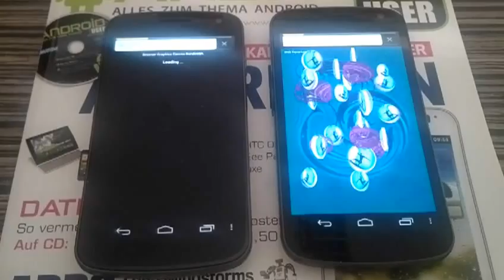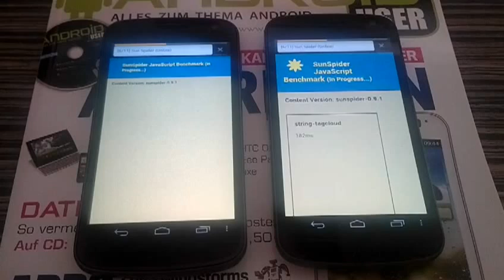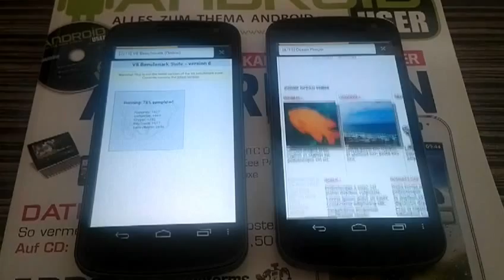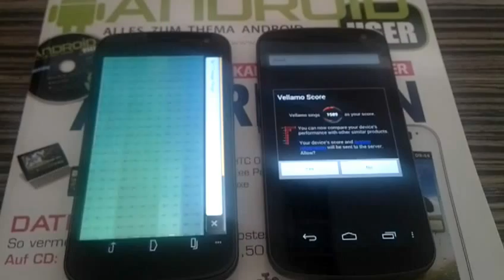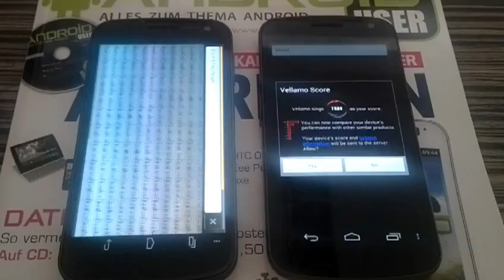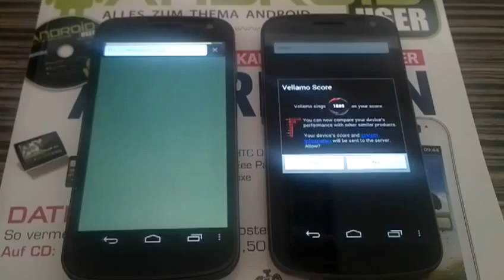Ice Cream Sandwich gegen Jelly Bean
Performance-Vergleich beim Vellamo-Benchmark zwischen Android 4.0 und Android 4.1